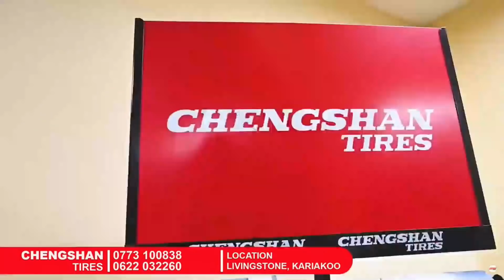FAHAMU KWA UNDANI UGONJWA WA FIGO, SABABU NA DALILI ZAKE, MADHARA YANAYOWEZA KUKUPATA..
Ikiwa leo Machi 10, dunia inaadhimisha Siku ya Figo, Global TV imemualika Daktari bingwa wa Figo, Mercy Julian,  ambaye ameeleza kwa undani visababishi na athari zinazotokana na ugonjwa wa figo.